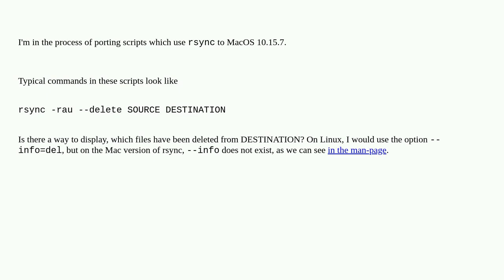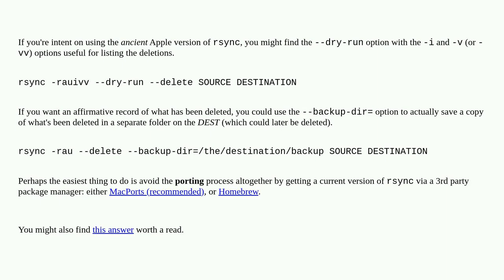Apple: rsync : Show deleted files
rsync : Show deleted files

A special thanks goes out to the awesome community

  rsync macos